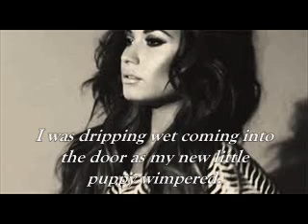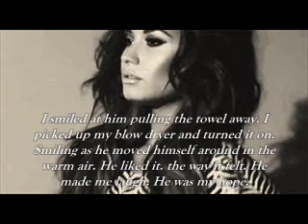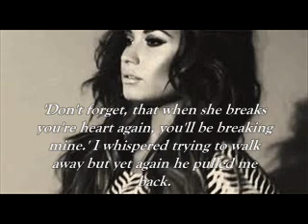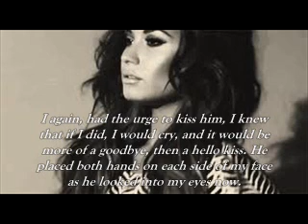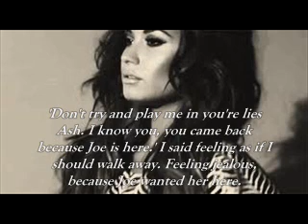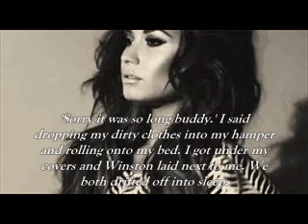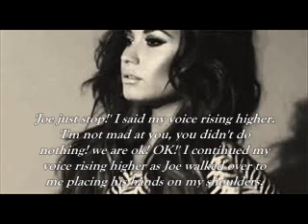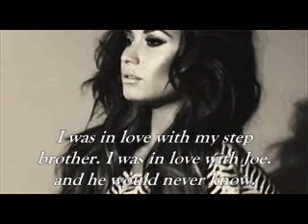'The Book' Chapter Seven (Jemi Story)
Chapter in Joe's Point of view??? Thoughts please...